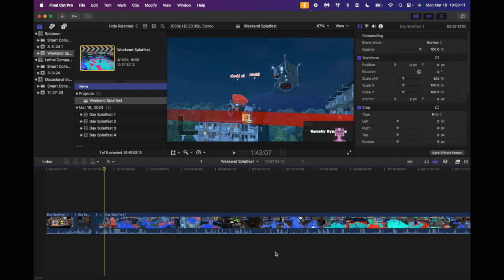Saturday Splaturday for the Best Week(end)day!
I was caught between four different ideas last week then next thing I knew it was the monday after. And now here we are.